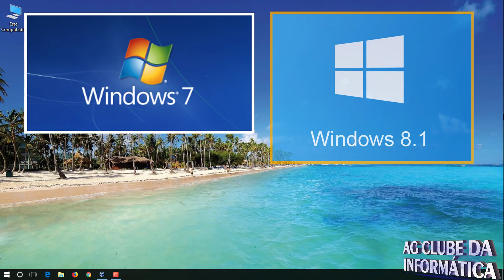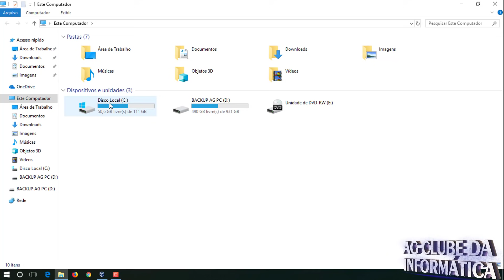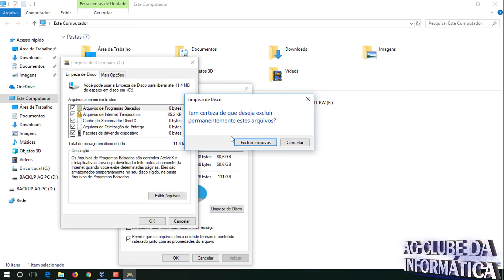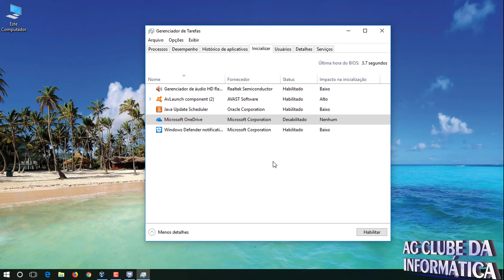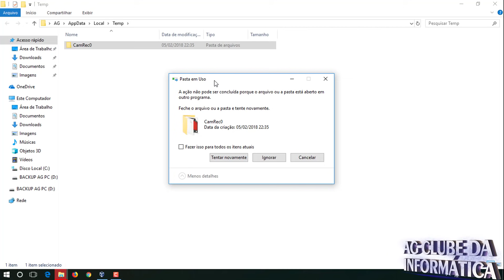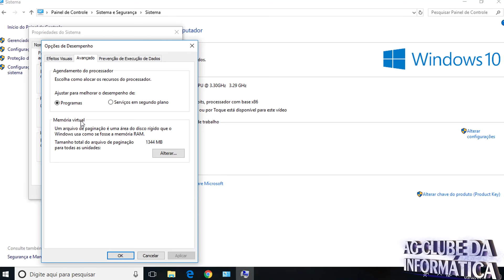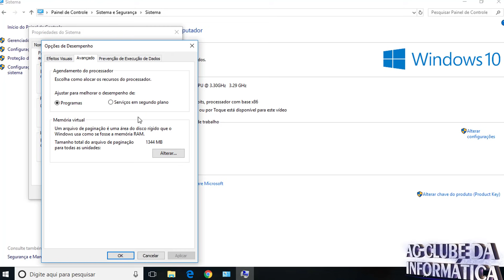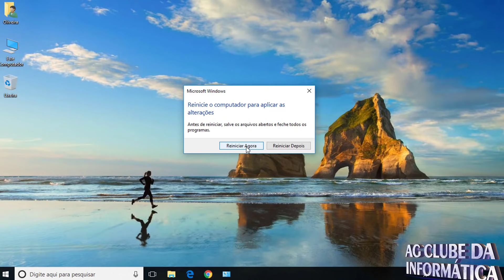PC travando, lentidão Iniciar Windows e abrir programas e aplicativos, Resolva sem formatar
Solução! PC travando, lentidão Iniciar Windows e abrir programas e aplicativos, Resolva sem formatar

Se o seu PC estiver super lento, Windows trava de forma inesperada e intermitente, Muita lentidão ao acessar internet, Lentidão ao abrir programas e aplicativos, Erro memória insuficiente.

Nesta tutorial trago a vocês um método fácil para corrigir vários erros do PC ou Notebook, usando 5 comandos nativos do próprio Windows, sem uso de programas e sem precisar formatar o PC.

+COMANDOS
cleanmgr
msconfig
%temp%
recent
control